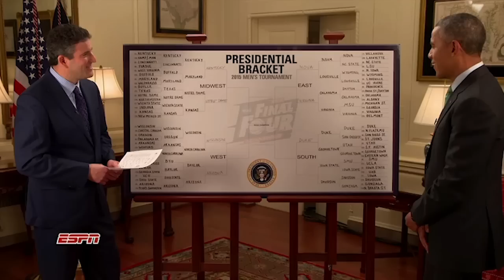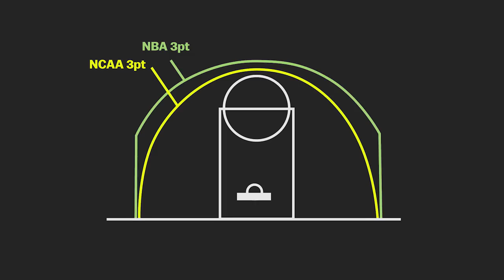Why March Madness is more exciting than the NBA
People love March Madness because we love to root for underdogs.